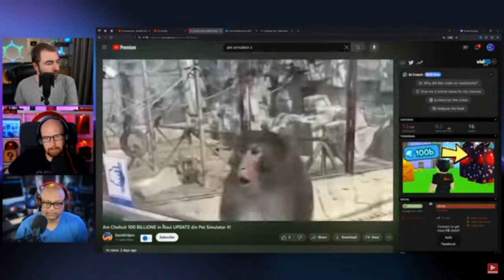Got A Little Bit Of A Jump scare Of A Monkey Of Some Sort Of It! (Credit To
​ @vidIQ Got A Little Bit Of A Jump scare Of A Monkey Of Some Sort Of It! (Credit To @vidIQ), a funny clip of @vidIQ!